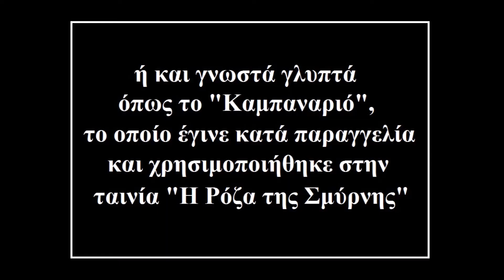The House of Shadow Gr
Το Σπίτι της Σκιάς
Ορφέως 33
Παλιά Πόλη Ξάνθης
Ξάνθη